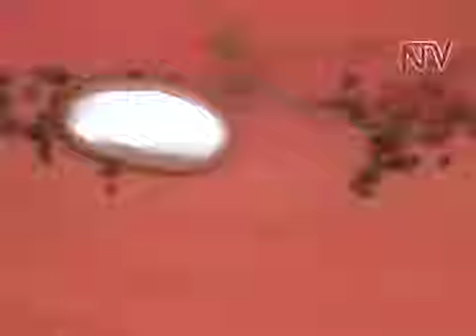Abadduse mu somero basima Zaabu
Abaana mu disitulikiti y'e Namayingo batandiise okuva mu masomero, nebadduka mu birombe bya zaabu, okunoonya ensimbi.
Ekisinze okweraliikiriza abakulembeze mu kitundu, kyekyokuba nti bazadde b'abaana bano, kino tebakitutte nga nsonga.